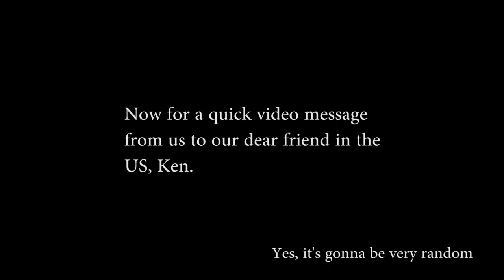NOT YOUR REGULAR LAUNCH EVENT | B Burger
Having Fun at B.Burgers' official opening event. Meeting new friends and what not :D

(for being abused by us sorry buddy haha!)

(too many people were in this vlog tbh so if you really wanna know someone's handle, just shout it out in the comments.)

MY GEAR:
LUMIX GH4
Panasonic 12-35mm
Mysterious editing software that no one will know about.